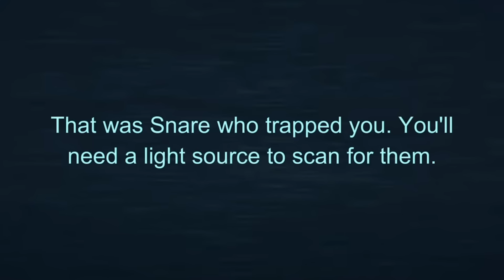25 GİZEMLİ DOORS BİLGİSİ ! Roblox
benfatik roblox doors 2 doors gizemleri gizli doors bilgileri